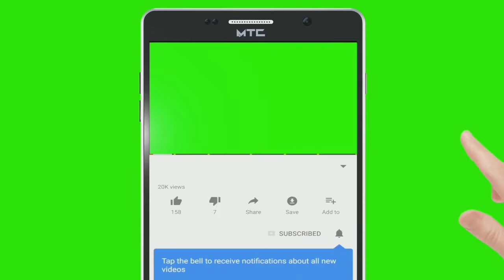bamboo car - বাঁহৰ গাড়ী